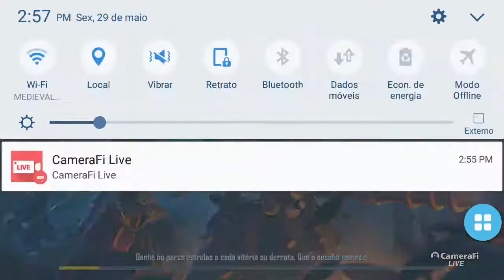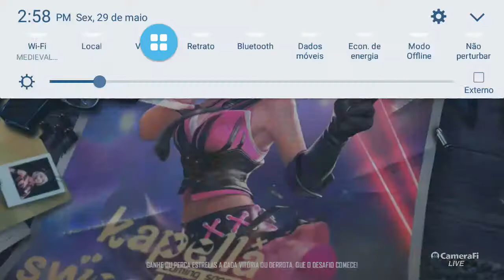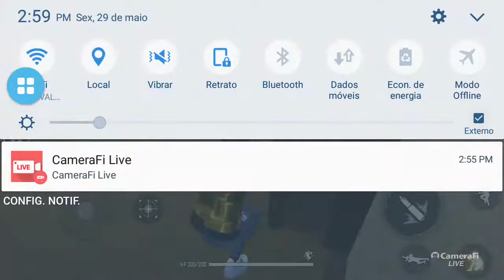xxx Daniel gomes's broadcast